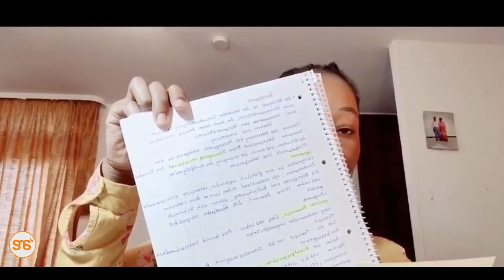Zifahamu njia 10 za kufaulu (Kufanya vizuri) Mitihani yako na MARIAM Mtanzania anayeishi Ujerumani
Tembelea You Tube channel ya Mariamu kwa kujifunza zaidi kupitia link hii